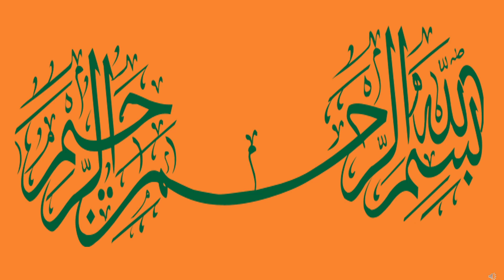qatari riyal rate |qatari riyal to pakistani rupees|qatari riyal to indian rupees| qatari riyal new